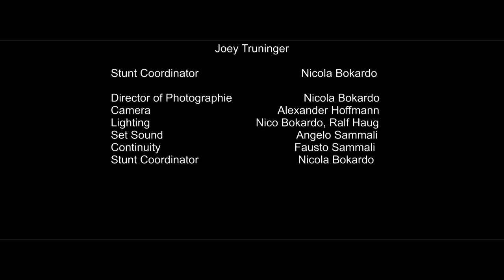OFFICIAL TRAILER - WING CHUN ZURICH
Trailer to  a short movie comming out in January 2016 for the Chin Woo - Kung Fu School in Zurich.

A young Wing Chun apprantice is about to become a master.  But soon he has to protect the spirit and the ideals of the school. Is he ready to pass this challenge?

Staring:
Kok Yen Chow  -  Master
Bijumon Geevarghese  -  Student
Nicola Bokardo  -  small bad guy
Joey Truninger  -  big bad guy

Produced by Action-Arts Nicola Bokardo

- Shot on Sony A7s